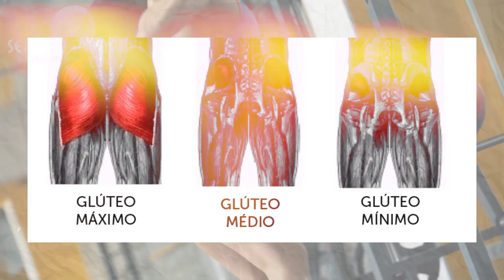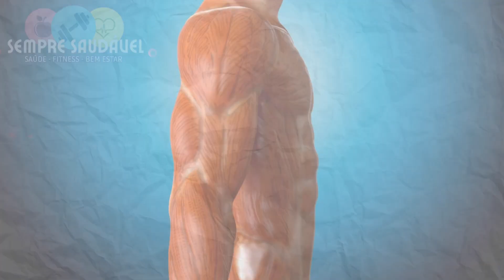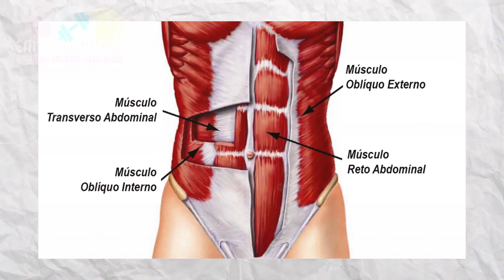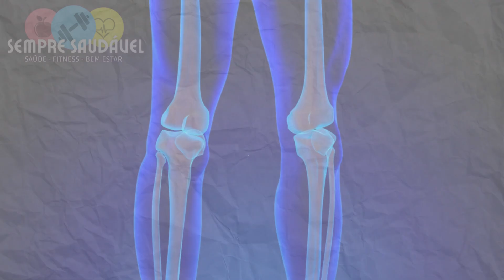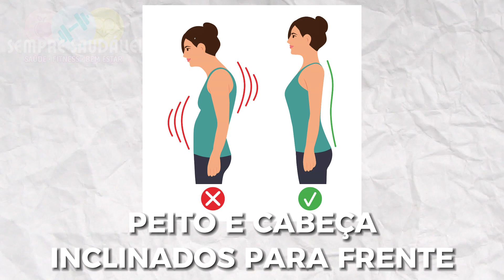Faça AGACHAMENTO TODOS OS DIAS e ISSO acontecerá com seu corpo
✅ QUER APOIAR O CANAL? E adquirir os Melhores Suplementos Nacionais? VOCÊ PODE!
🏷️ Utilize o CUPOM: SEMPRESAUDAVEL no site da GROWTH e aproveite!
Você já se perguntou como um único exercício pode desencadear uma série de transformações surpreendentes em seu corpo? Imagine a possibilidade de melhorar a força, flexibilidade, equilíbrio e postura, tudo isso com um movimento simples e poderoso. Hoje, vamos revelar como o agachamento pode revolucionar sua jornada de condicionamento físico. Prepare-se para descobrir um universo de mudanças incríveis à medida que revelamos os segredos desse exercício e como ele pode melhorar sua qualidade de vida.

ATENÇÃO:
Este canal tem o propósito de oferecer informações com fins educacionais e informativos, não devendo ser interpretado como aconselhamento médico ou orientações a serem seguidas. Tomar decisões de saúde com base exclusivamente no conteúdo deste canal não é apropriado.
É fundamental que qualquer questão relacionada à saúde e bem-estar seja discutida com um médico ou um profissional de saúde qualificado. As informações apresentadas em nossos vídeos são consideradas precisas com base em pesquisas, no entanto, a responsabilidade recai sobre o leitor em consultar seu próprio profissional de saúde para obter orientações específicas.
Tanto a empresa quanto o autor não se responsabilizam por quaisquer ações ou resultados resultantes de decisões tomadas pelo leitor com base no conteúdo deste canal.